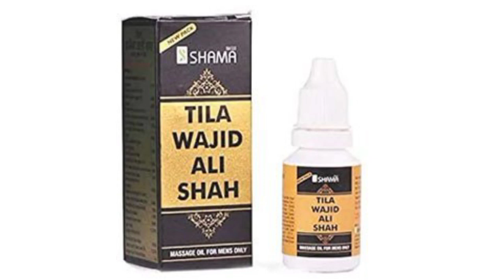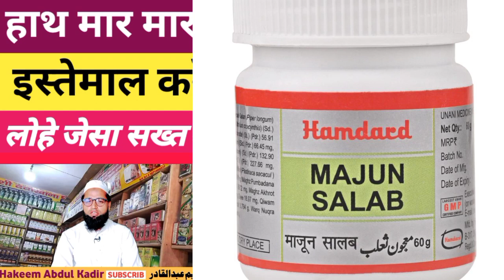Hastmaithun Ka ilaj || लिंग में ढीलापन तनाव की कमी टेढापन || Ling me tanav na aane ke karan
Hastmaithun Ka ilaj || लिंग में ढीलापन तनाव की कमी टेढापन || Ling me tanav na aane ke karan || Hakeem Abdul kadir